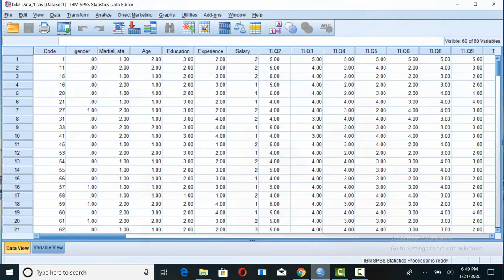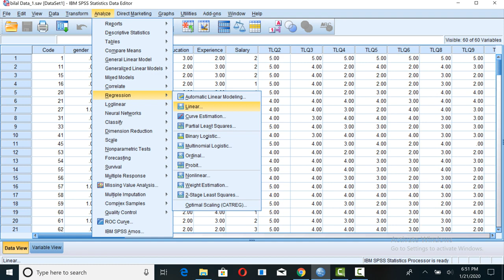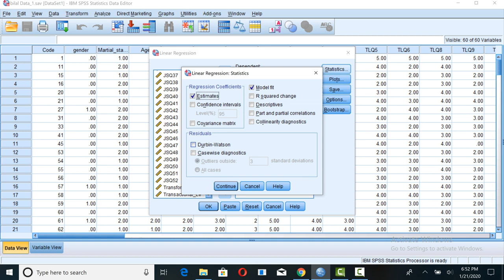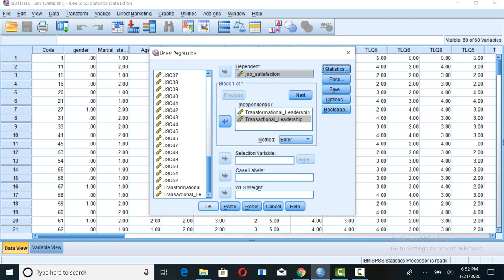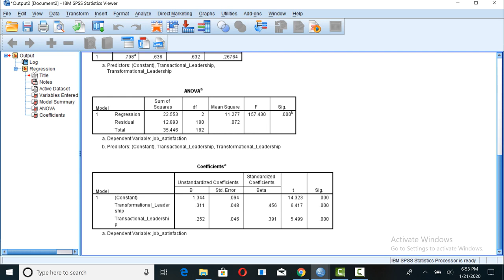SPSS:Regression Analysis in URDU/HINDI